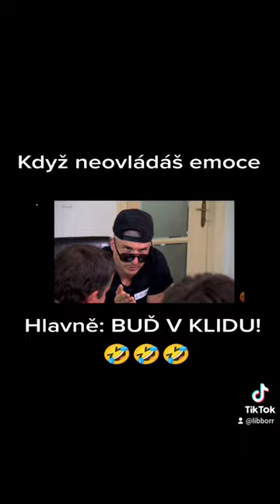Prostřeno bizárek - Pondělí 🤣Libborr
Doufám že jsem pobavil. Je snad jasné, že jsem to sehrál. Je to můj vlastní projekt 😁 Prostřeno, které konečně není nudné 🤣 Já, Libborr to prostě umím rozjet 😂